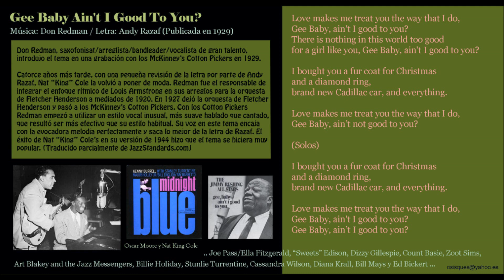Gee Baby Ain't I Good To You? (Don Redman / Andy Razaf) (1929) - John Pizzarelli